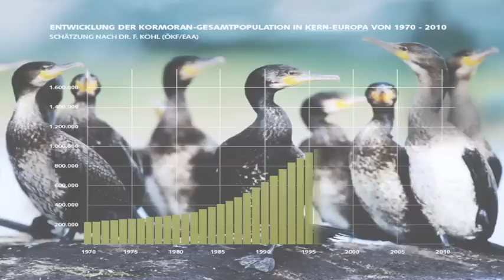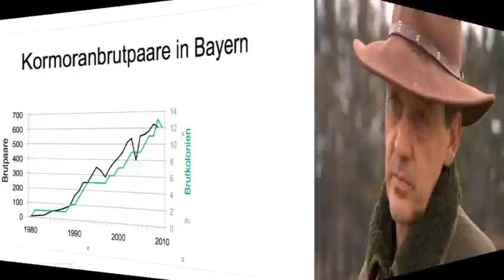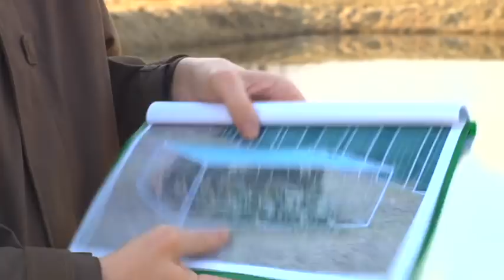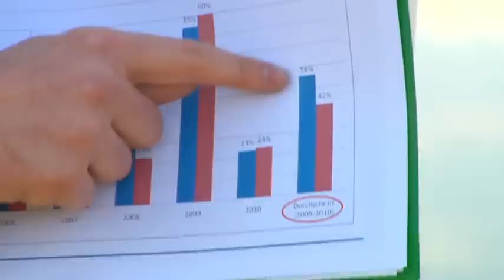Der Fall Kormoran - Fakten, Meinungen, Konflikte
Ein Film von Frank Meißner und Sandor Bonnier